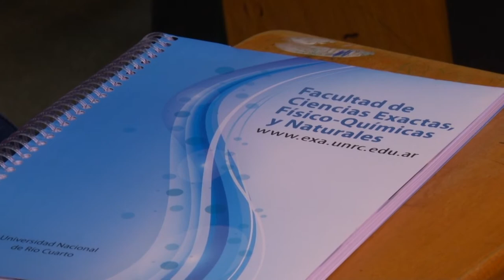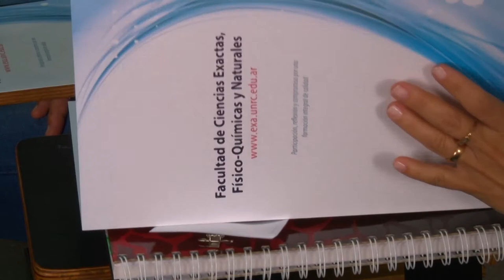BALANCE INSTITUCIONAL: FACULTAD CIENCIAS EXACTAS FÍSICO QUÍMICAS Y NATURALES